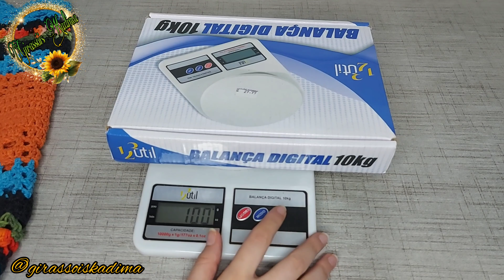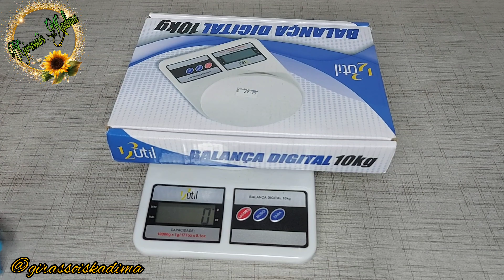📌🌻Jogo de Cozinha em Crochê Érica Sucesso de Vendas aqui no meu Ateliê esse jogo ficou perfeito 📢🌻💛💰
Olá pessoal neste vídeo faço vlog do jogo de cozinha em Crochê Érica nas combinações dos Peixinhos nemo e dory uma combinação que ficou perfeita 🌻💛

📌📢Meninas que Acertaram a cor
 🧶Neiva Maria

🌻Ative o 🔔 para receber todas as notificações aqui do nosso canal
🌻Deixe comentário para me incentiva a fazer novos conteúdos.